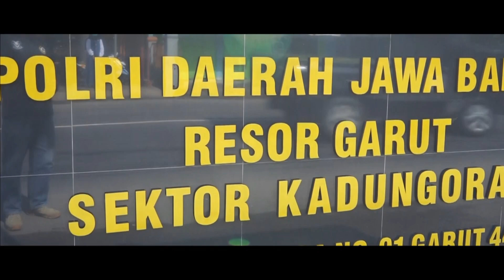POLISI DI GARUT SUKSES BUDIDAYAKAN DOMBA BERSAMA WARGA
ESA DOGAR
Assalamu'alaikum Wr Wb. halo teman teman video kali sengaja menyangkan video singkat kegiatan sehari hari saya selaku ANGGOTA POLRI dan hobi saya mengurus domba garut, untuk video selengkapnya tonton aja sampai habis, seperti biasa jangan lupa LIKE SUBSCRIBE SHARE KOMENT ya teman teman karena itu GRATIS.
ESA DOGAR

alhamdulilah semua berjalan dengan lancar
sebelum saya menitipkan domba domba bibit milik saya ,saya berikan edukasi tentang bagaimana cara merawat dan mencari pakan untuk domba Garut karena perawatan dan pakan domba Garut beda dengan domba lain nya

dan alhamdulilah sampai detik ini populasi ternak saya keseluruhan mencapai 90 ekor